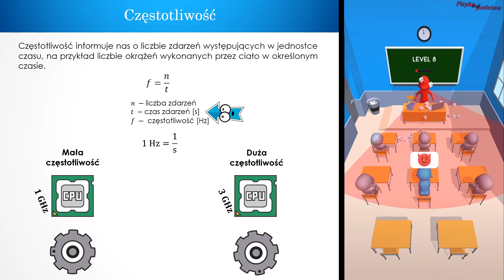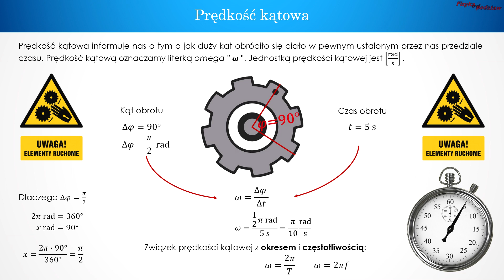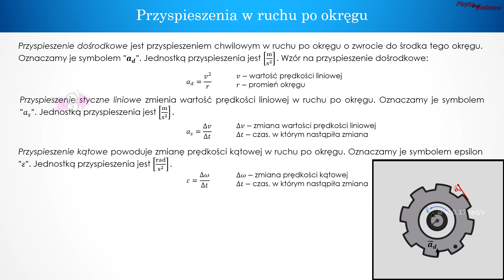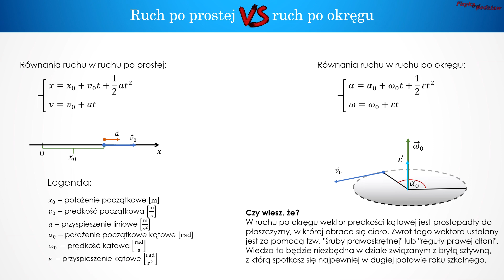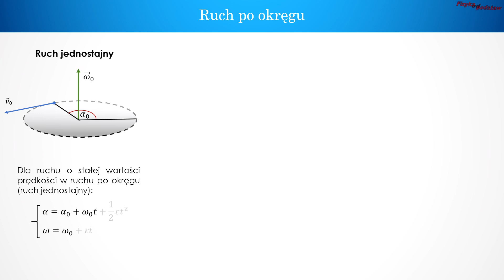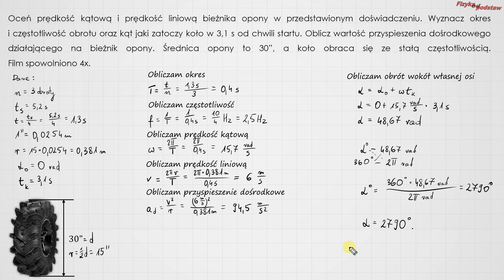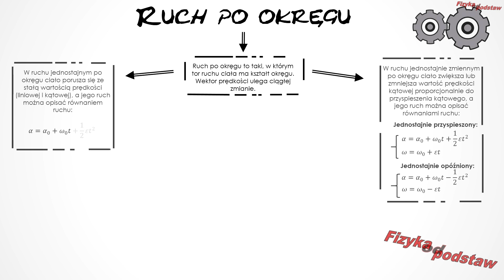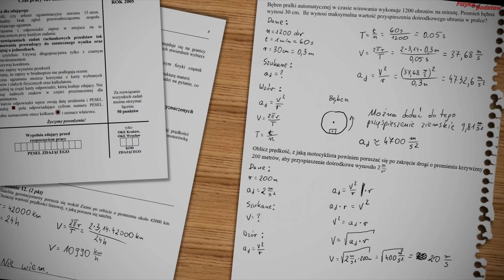Ruch po okręgu, Fizyka kurs matura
𝗣𝗥𝗢𝗝𝗘𝗞𝗧 𝗙𝗜𝗭𝗬𝗞𝗔

W tym odcinku opowiem wam o ruchu po krzywoliniowym po okręgu. Ruch ten może być różnego rodzaju. Może to być ruch przyspieszony, opóźniony ale też jednostajny. Pokaże wzory i wyjaśnię o co w nich chodzi. Przeprowadzę obserwacje, na podstawie których oszacuję częstotliwość okres i przyspieszenie dośrodkowe. Wykonam zadania i narysuję wykresy prędkości kątowej od czasu i zakreślonego kąta od czasu. Rozwiąże zadanie maturalne oraz inne, które mogłyby się pojawić. A to wszystko w ciekawej i zabawnej formie. Miłego oglądania!

studia!